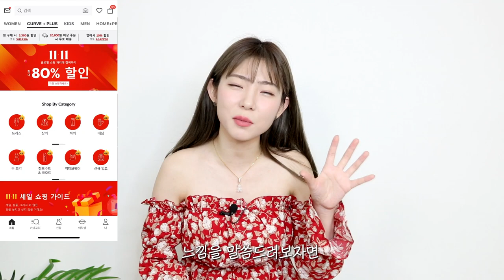가성비👍🏻타오바오보다 싸다는 쇼핑몰 '쉬인'에서 가을 옷 쇼핑 15벌 하울!/15%할인코드/SHEIN랑 만나자 !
*해당 영상은 쉬인과 협업하는 영상입니다*

안녕하세용 여러분! 오늘은 요즘 전세계적으로 인기가 많은
쇼핑몰 쉬인에서 고른 제품 15개 언박싱 하울을 해봤어요!
맨날 SNS에서 광고보고 궁금했는데
이렇게 궁금증을 풀어봅니다ㅋㅋㅋㅋ!!!
여러분들이 마음에 드는 옷은 무엇인가용?

쉬인에서 여러분들을 위한 15% 할인 쿠폰 코드도 주셨어요!
할인 먹여서 더 저렴하게 사보주앙~

*15%할인 쿠폰 코드:  FKR17

*제가 고른 옷 정보 적어놓을게요!
Search ID , Item , SKU ,Siz, Link 순 입니다!

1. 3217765 - DAZY Argyle Pattern Drop Shoulder Cardigan sw
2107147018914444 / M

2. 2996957 - Flower Pattern Scallop Trim Cardigan
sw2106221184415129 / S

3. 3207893 - Cloud Pattern Single Breasted Drop Shoulder Cardigan
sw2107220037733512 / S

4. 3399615 - Scenery Pattern Sweater Vest
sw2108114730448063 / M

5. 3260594 - DAZY Cut Out Drop Shoulder Polo Neck Oversized Sweater sw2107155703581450 / S

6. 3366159 - DAZY Lace-up Sleeve Raw Trim Denim Jacket
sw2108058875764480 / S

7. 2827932 - SHEIN Floral Print Embroidery Ruffle Trim Flounce Sleeve Button Front Blouse swblouse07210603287 / XS

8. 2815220 - SHEIN COLDBREAK Flap Detail Button Front Winter Coat
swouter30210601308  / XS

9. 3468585 - DAZY High Waist Dual Pocket Flare Leg Jeans
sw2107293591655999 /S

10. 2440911 - Color Block Straight Leg Jeans
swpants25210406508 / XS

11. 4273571 - Honeyspot Heather Gray Drawstring Sweatpants
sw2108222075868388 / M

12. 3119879  - Allover Print Off Shoulder A Line Dress
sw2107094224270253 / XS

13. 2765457 -  SHEIN Notched Collar Double Breasted Houndstooth Tweed Jacket swjacket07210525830 / S

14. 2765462 - SHEIN Pearl Beaded Houndstooth Tweed Skirt
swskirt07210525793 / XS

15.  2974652  - Flower Detail Socks
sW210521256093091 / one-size